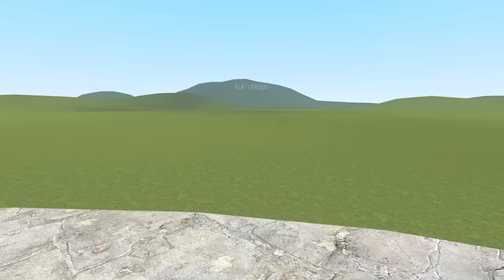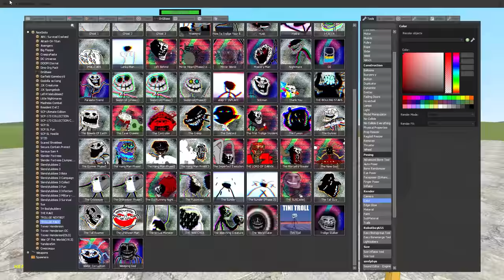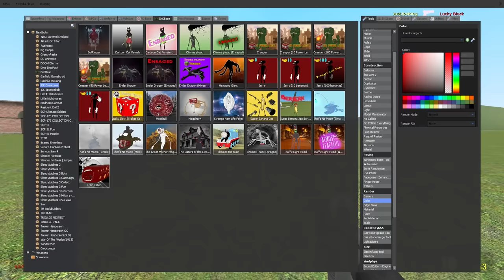Can any TROLLGE defeat... MWTUDF?! (Garry's Mod)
Banana Joe challenges the MWTUDF to fight 25 random Trollge incidents from inside of Lucky Blocks in Gmod!